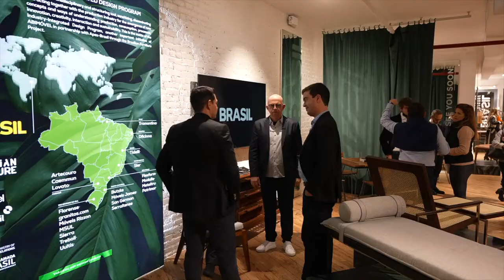brazilian furniture in nyc // Maria Nazareth Farani Azevêdo - Cônsul-Geral do Brasil em NY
Após os resultados alcançados durante as ações realizadas por meio do Projeto Setorial Brazilian Furniture em Nova York no ano passado, a ApexBrasil e a ABIMÓVEL – Associação Brasileira das Indústrias do Mobiliário anunciam a mostra CASA BRASIL NOVA YORK 2022, entre os dias 11 e 25 de maio, com mais setores envolvidos e uma curadoria contratada especificamente para a ação. O evento ocorre em paralelo à ICFF – The International Contemporary Furniture Fair, maior vitrine para o design de móveis contemporâneos na América do Norte.

Acompanhe como foi a ação em 2021.

Saiba mais sobre nossas ações em abimovel.com